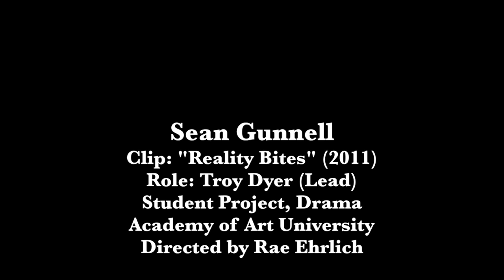Reality Bites - Clip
A clip from the dramatic student project, "Reality Bites" (2011), directed by Rae Ehrlich. I play the lead role, Troy Dyer.